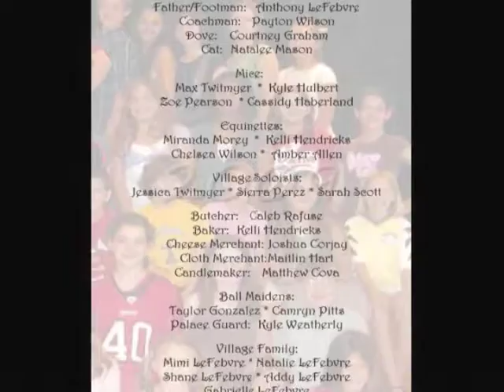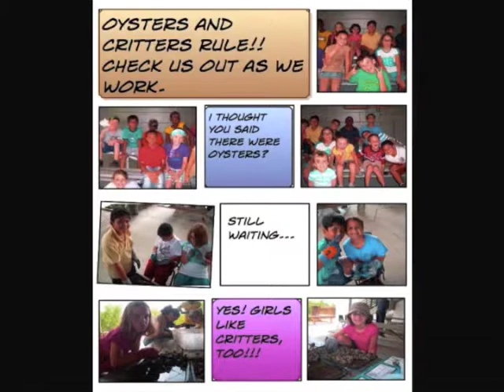Happy Birthday you were BTW!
Happy Birthday Josh!. You are truely a unique and wonderful child. don't ever change, and always express yourself in the way you like! We are happy you were "born this way!"